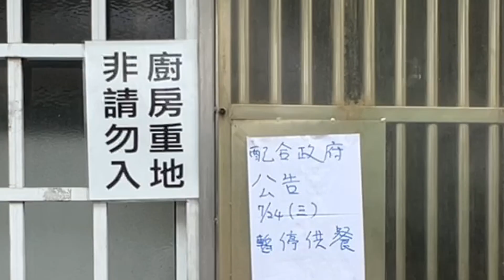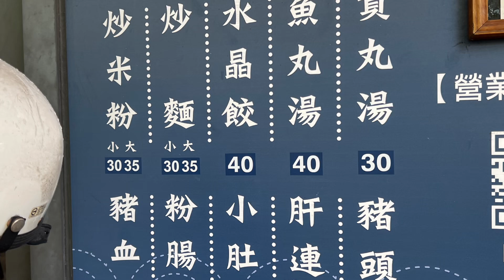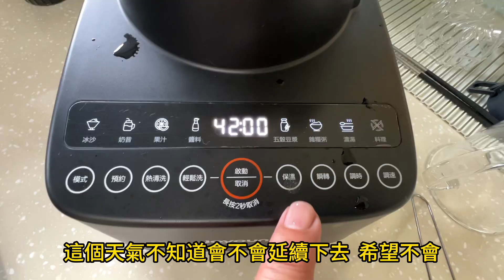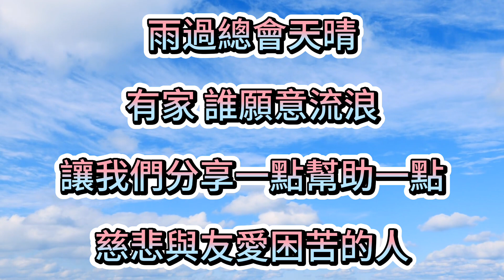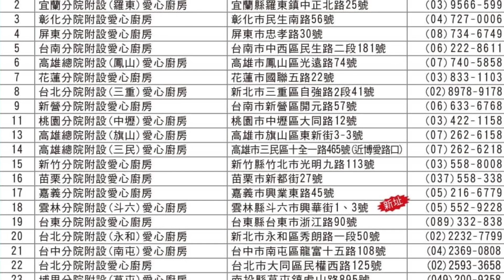凱米颱風直擊街友現況 正德愛心廚房＃＃＃＃＃＃＃＃＃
這一次凱米颱風來襲，讓全台大部分的區域都連續休假兩天。對愛心廚房的食客來說休假兩天就等於兩天沒有飯吃，要自己去想辦法，只是颱風天要去哪裡想辦法？

「山不來我們過去」這個系列苗栗的部分其實不多，因為每個禮拜都看得到，我的人也都在苗栗就覺得好像都還好，但是這次的颱風來得太快了，根本來不及做任何宣佈跟預防處置突然就停止供餐了。而且是連續兩天。

於是我們冒著風雨找風雨的空隙，盡量去尋找街友，幫他們解決肚子餓的問題，大家想一下，風雨交加，身體可能濕了，睡覺的地方也濕了，甚至沒有辦法再睡，蓋的棉被可能也濕了，蚊蟲出動。完全有沒有飯吃連續兩天.

所以，山不來我們要過去。